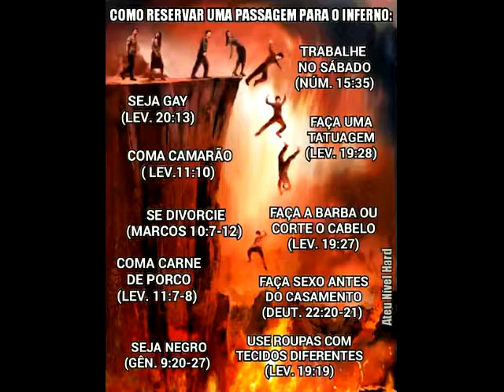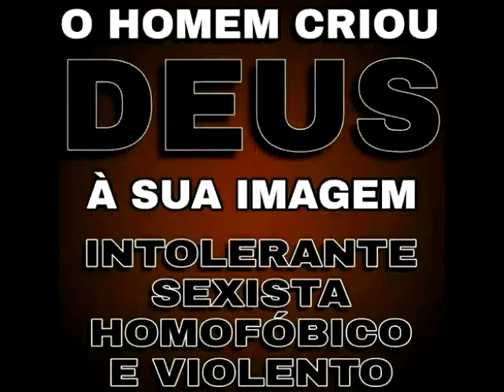As fotos mais retardadas em grupo de ateus o final!!!!!!!!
Facebook\jamerson rhaony
Canais parceiros
Investidor gamer
Arthur kj5
Amigo do mercena